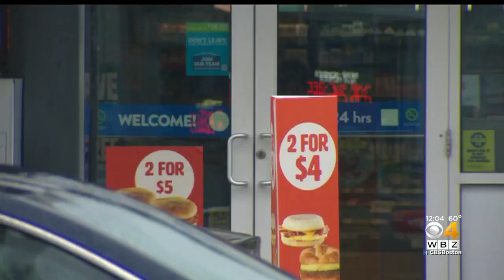Northbridge Shooting Victim Runs Into Convenience Store For Help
Anna Meiler has the latest on an overnight shooting in Northbridge